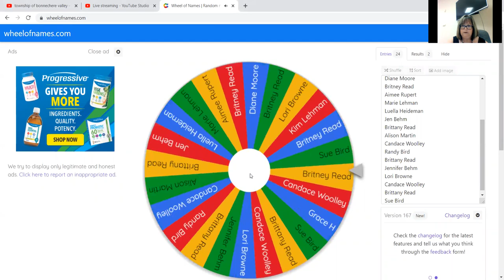September 17 2021 Rural Reward Shop Local Program Draw